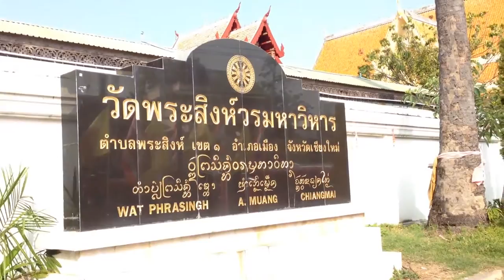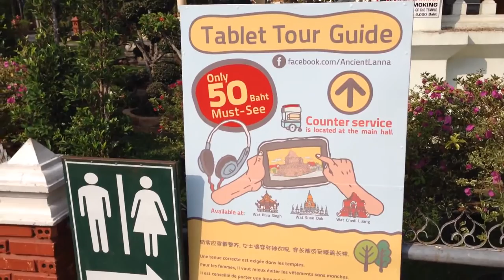Wat Phra Singh-This temple contains supreme examples of Lanna art.(วัดพระสิงห์)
This temple contains supreme examples of Lanna art. A chedi was first built by King Pha Yu (r.1337-55) to house the bones of his father King Kam Fu (r.1328- 37). The original name of the temple was Wat Li Chiang Phra but this was changed to Wat Phra Singh when the Phra Sihing Buddha image was first housed there in 1367.

The temple was almost certainly abandoned before Kawila re-established it by building the ubosot, and rebuilding the chedi. Chao Thammalangka (r.1813-21) and his successor, Chao Kham Fan (r. 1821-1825) further added (or rebuilt) the Viharn Lai Kham and the elegant scripture library building. Further renovations were carried out in the 1920's when Khru Ba Srivichai supervised the construction of the present main viharn and rebuilt the chedi. The ubosot and scripture library were renovated in 1929.

The recently restored Viharn Lai Kham is a classic example of a Lanna style viharn and was built to house the Phra Sihing image enthroned inside. Lai Kham refers to the elegant gold tracery used for decoration. The front of the building is in three tiers. The portico has finely carved gables as well as an ornate stucco sum above the main doors.

On the inner walls of the Viharn Lai Kham are some murals originally commissioned by Chao Thammalangka. These are famous for their period style and the detail depicting earthy northern Thai scenes and the ways of the Burmese Court.

The murals show two fables. Prince Sang Thong of the Golden Conch lies on the north wall and the Heavenly Phoenix takes up the south. The fables illustrate the long suffering of heroes fighting against the powerful forces of evil before Indra intervenes and allows good to ultimately triumph.

Recent restoration has removed the earlier restoration of the 1920's to show clearly the original style of the work. Much of the detail has been lost, however.

The north wall shows work done by a Chinese artist whose likeness is found in a small picture at the top in the middle of the wall.

Directly to the east of the main chedi, the wooden ubosot has ornate carvings around its doors and stucco patterns on the wooden pillars. The ubosot, which is usually locked, contains a tower-like shrine known as a mondop. The shape of the shrine was said to be similar to an earlier structure that used to stand in Wat Phra Yeun, Lamphun.

The small scripture repository - ho trai - in the north-east corner is the finest of its type in the north. It sits atop a raised base decorated with stucco Devas. The upper wooden structure is decorated with carvings and stucco and is covered in glass mosaic and gilded lacquer.

At the back of the compound are the temple administration buildings, monks' kuti and a small hall contains a reclining Buddha.